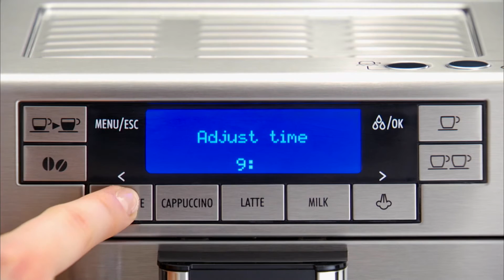How to adjust the time on your De'Longhi PrimaDonna XS ETAM 36.365 coffee machine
Watch this short video to find out how to adjust the time on your De'Longhi PrimaDonna XS ETAM 36.365 coffee machine.

Your De'Longhi PrimaDonna XS ETAM 36.365 coffee machine should always deliver a perfect coffee. From long coffee to latte, if you take good care of your coffee machine with regular cleaning and maintenance, you can enjoy delicious beverages for years to come. To help you get the most out of your coffee machine, we've created a series of How-To videos. Use the links listed below to jump to different sections.